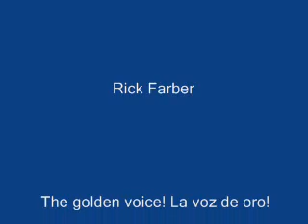Ken Curry Eats: Claudia. The Song. The Video.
I put together a small collection of photos and videos and surrounded it with a song I wrote with the talented pianist  Sina Shahbazian and the golden vocalist Rick Farber. I dedicate this video to the love of my life, Claudia!

Monté una pequeña colección de fotos y videos y la rodeó de una canción que escribí con el talentoso pianista Sina Shahbazian y el oro vocalista Rick Farber. Dedico este video al amor de mi vida, Claudia!